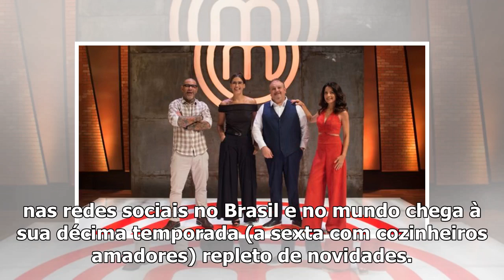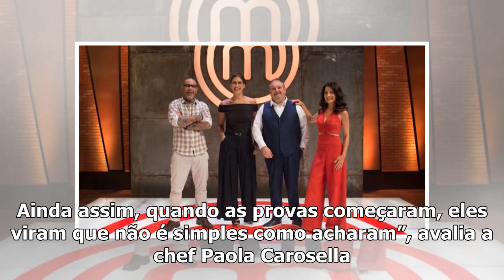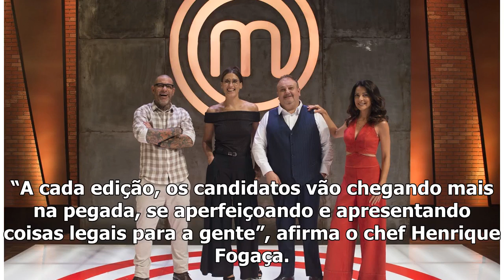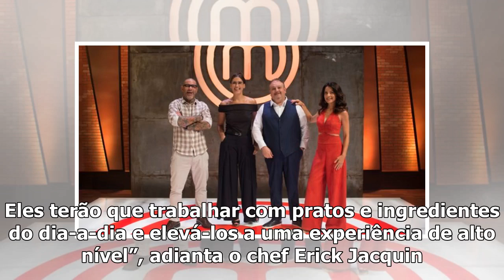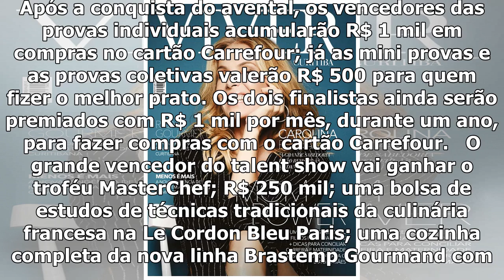MasterChef Brasil chega à décima temporada trazendo novidades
Jurados e apresentadores na divulgação da nova temporada do MasterChef Brasil (Divulgação/ Band) Gra...